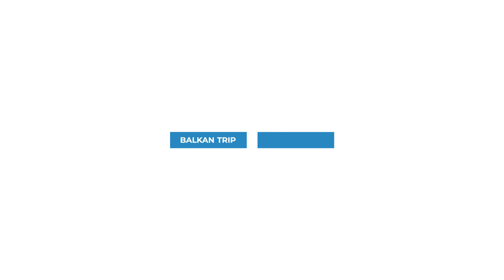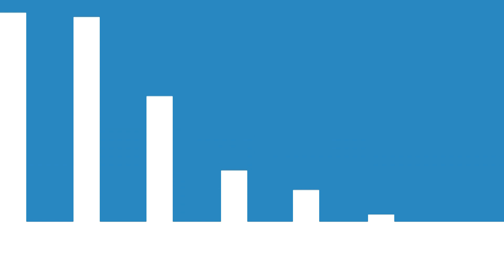Vojvodjanski neotkriveni turistički BISER - INDJIJA | TURIZAM NOVI POČETAK Ep.41